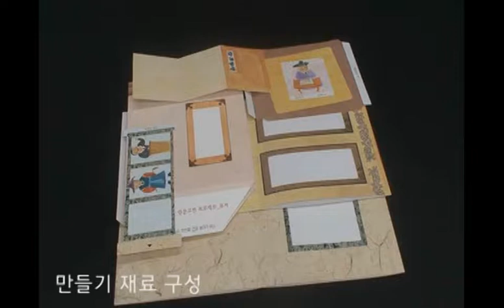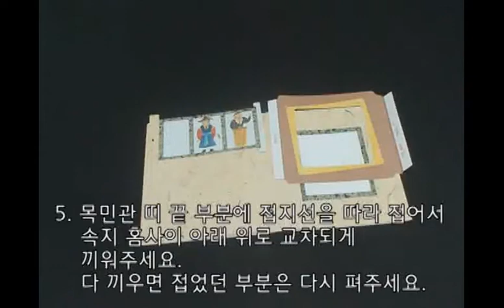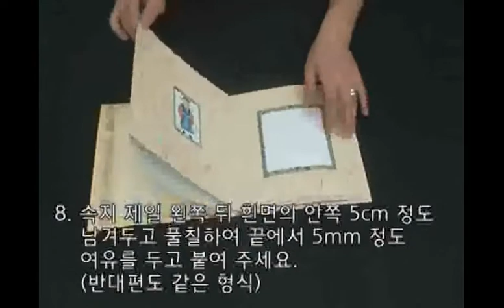인문고전02_목민심서 만들기 영상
1.인문고전_북아트로 정리하는 목민심서 만들기 영상입니다.

2.생각날기는 다르게 생각할 수 있는 인재를 만들기 위해 오랜 세월 한 발 앞 선 교재와 교구, 교육방법을 만들어온 회사입니다.

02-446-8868 / 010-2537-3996으로 전화나 문자를 보내주세요.^^